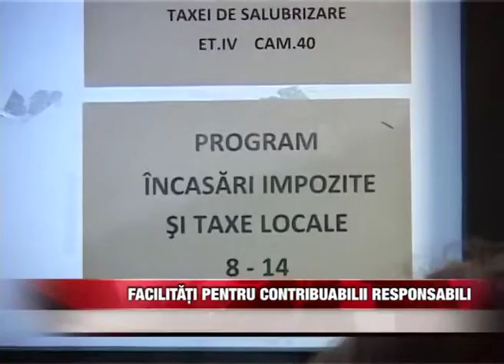Facilităţi pentru contribuabilii responsabili